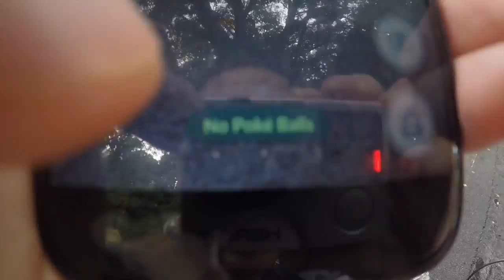Buscando bolas y Evolucionando Pokemones!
Hola a todos en esta ocasión busco pokebolas y evoluciono algunos pokemons!!
defame un comentario para mejorar el contenido de este canal!